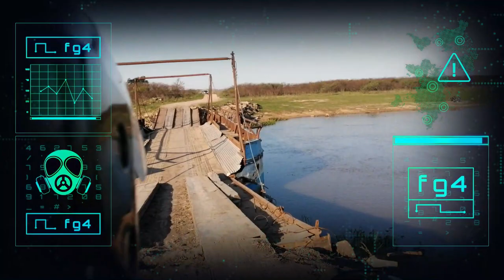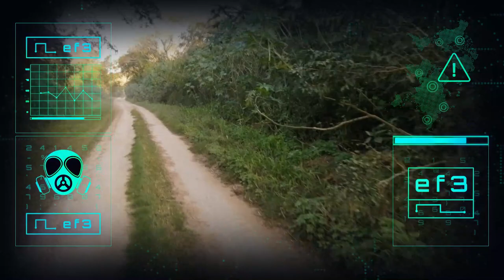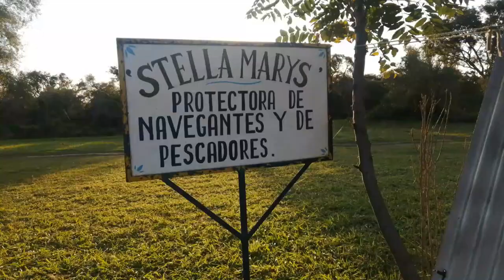Villa Ocampo, Santa Fe